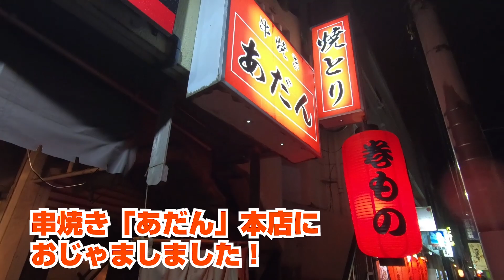【串焼き あだん 本店】那覇で一度は行きたい串焼き「あだん」。目で楽しむだけじゃない！実力が有るからこそのオリジナル串。マジで東京進出してください！！【やきとりナビ EP7】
Episode7も那覇は栄町からお届け！
沖縄2日目は串焼きあだん本店さんにお邪魔しました。

Episode7 is a picture taken in a Sakaemachi in Naha.

＊メインチャンネル B-チャンネル Main Channel＊

＊【串焼きあだん 本店】基本情報＊
URL

住所
沖縄県那覇市字安里388-135

アクセス
ゆいレール　安里駅　徒歩3分

営業時間
18:00頃～02:00頃まで ←沖縄なので要注意

定休日
毎週日曜日

駐車場
なし

座席
総席数 20席くらい (カウンター8席くらい/テーブル12席くらい)